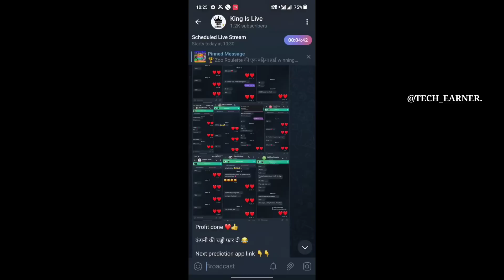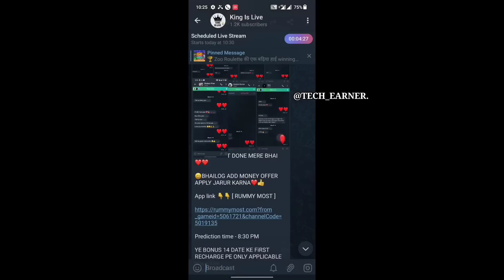dragon 🐲 vs tiger 🐯tricks 700 से 1100 जीत लिया | dragon vs tiger winning tricks